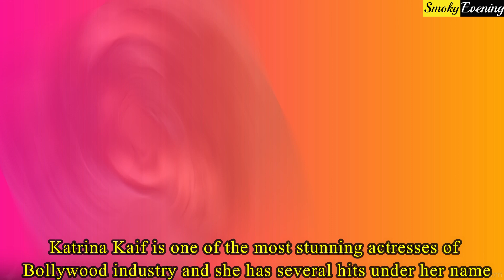Katrina Kaif Is Leaving Bollywood ?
Katrina Kaif is one of the most stunning actresses of Bollywood industry and she has several hits under her name. But do you know that there was a time when Katrina Kaif wanted to quit her Bollywood career?Yes, the actress revealed few years back that there was a time in her career when she wanted to leave Bollywood. The actress thought that she would not get any offers so she should quit Bollywood and also thought that her life was over. On Karan Johar’s chat show KoffeeWith Karan, Katrina revealed about that phase in her life. The actress revealed that she was terrified after looking at the outcome of her movie, Namastey London. After the movie came out and was called a disaster, Katrina decided to leave Bollywood. She thought Bollywood is not perfect for her and she though of finding another profession for herself after quitting acting. The director, Vipul Amrutlal Shah sent her the movie and asked for Katrina’s feedback. After watching the movie, Katrina thought people would hate her and would never watch the movie and her career would get over. Katrina was ready in her head to pack her bags and to find an alternative career option for herself. But little did Katrina Kaif know back then that Namastey London was going to be the film that would get her much appreciation. Later Katrina Kaif admitted that when the movie came out, she got numerous calls, even from people of the industry. Several filmmakers called her and told that she had done a great job in the movie and no one could have better than her. And since Namastey London, Katrina started getting good movie roles and it was this movie that changed her career in a good way.